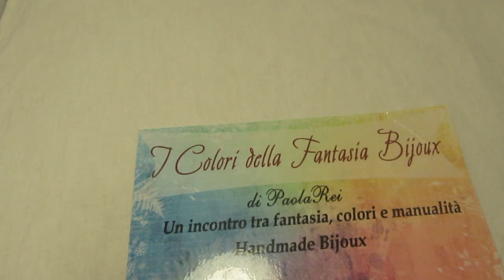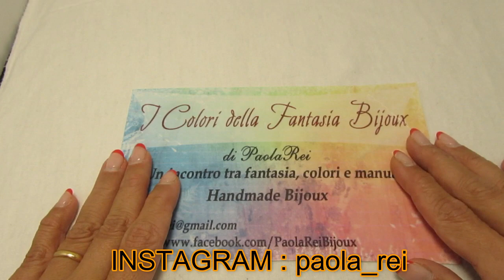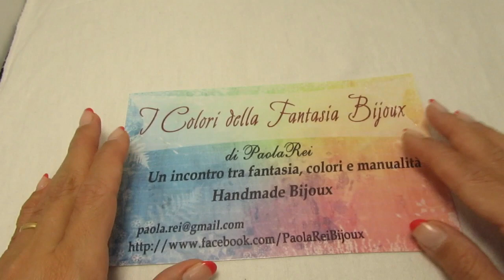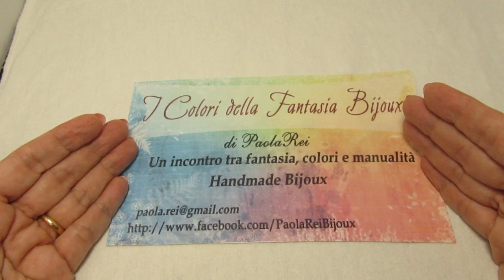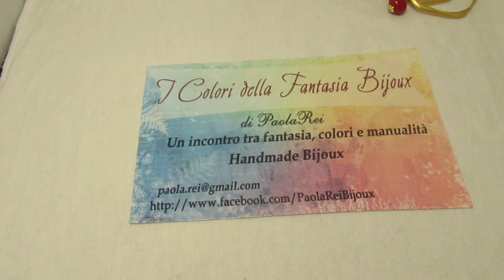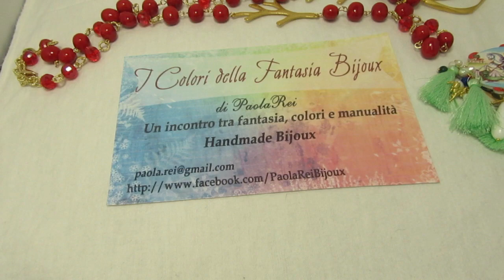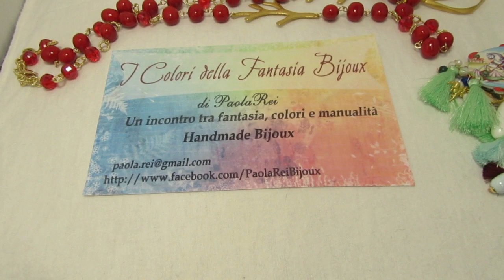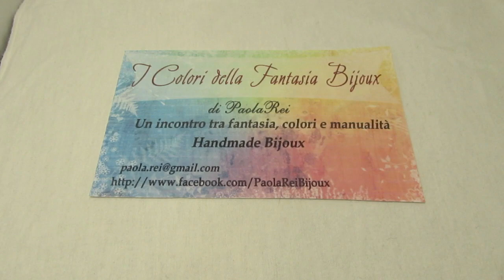Video AUGURI , TANTE NUOVE CREAZIONI e vi PARLO un po' di ME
Buongiorno cuori , Tanti AUGURI e TANTE NUOVE CREAZIONI. CIO' CHE PENSO.

Come sempre vi ricordo che è attivo qui in youtube un SUPER MEGA GIVEAWAY:

** Facebook : I Colori della Fantasia Bijoux
                         Amor Flamenco by PaolaRei